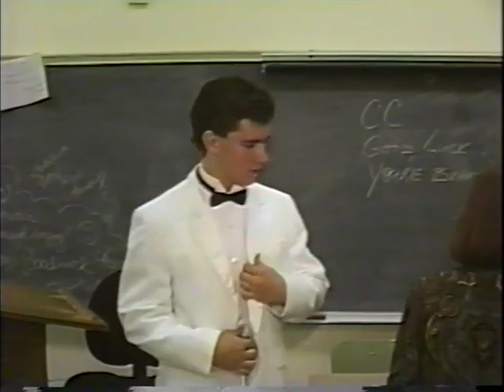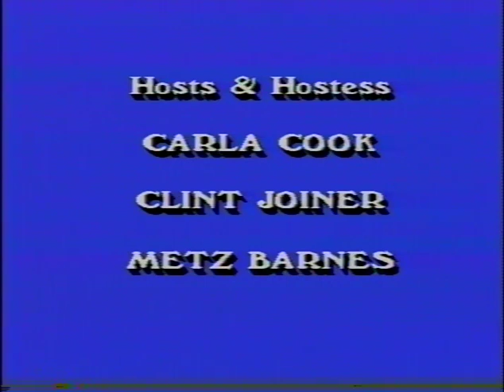Faulkner University Jamboree 1991: "The Big Picture"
Your hosts & hostess are Carla Cook, Clint Joiner, & Metz Barnes. Student coordinators are Lynnia Perry & Sam Wilcutt.